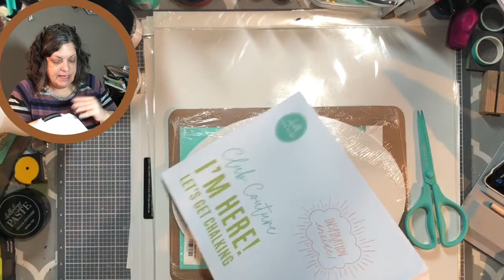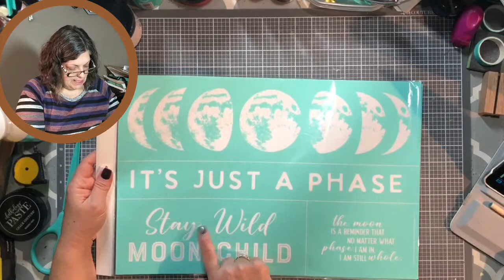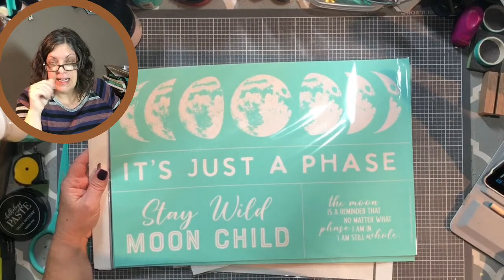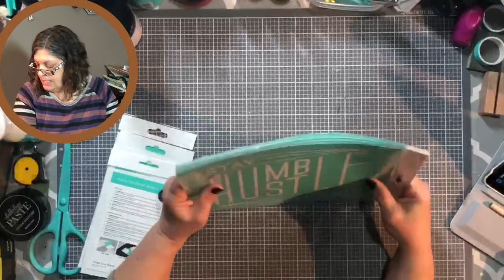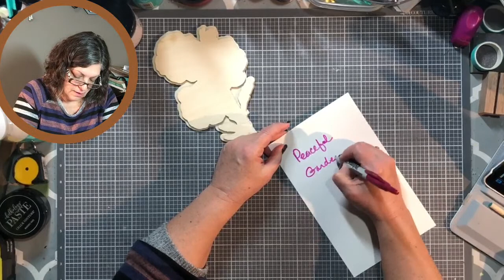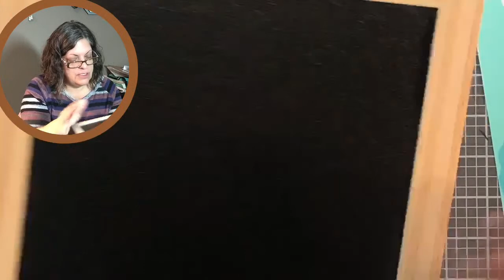Chalk Couture How to: unboxing 📦 the Fresh Start 2023 product launch!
❣️January specials: Chalkcouture.Com/shellykallach/specials

❣️Join Chalk Couture for $9.99 - Make CHALKIN’ HISTORY with me!  Or get the Premium Perks Pack for only $59 usd - PROMO ENDS 1/30/2023 over $265 usd worth of product!

EARN THE CREATIVE KICKSTART FOR FREE!  Ask me how!

🤎My Etsy Shop for wood cutouts

❣️Join my VIPs and Opportunity group: Shelly's Chalkin' History VIPs and OPPs

Thanks for clicking the ♥️ button and SHARING my love for High-End, DIY, Home Decor projects!